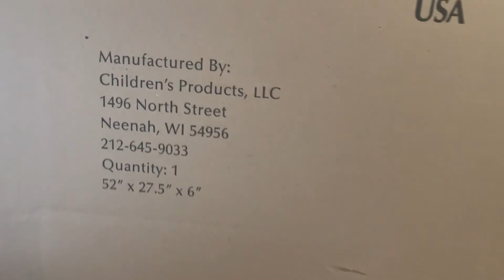Delta Children Dual Sided Crib Mattress - Twinkle Galaxy Review